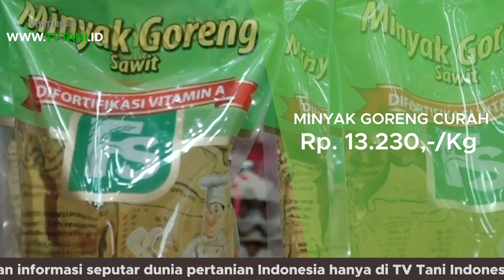NEWS MARKET 4 JANUARI 2021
Program News Market menginformasikan rata-rata harga kebutuhan pokok dari beberapa pasar tradisional disejumlah daerah di Indonesia.

Data ini kami himpun resmi dari Badan Ketahanan Pangan Kementerian Pertanian pada 4 Januari 2021